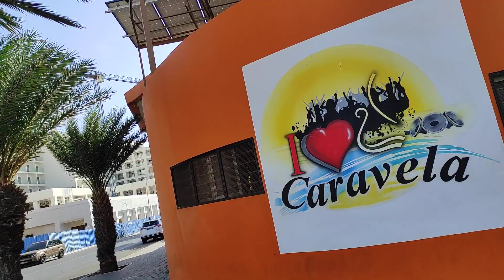Mar na Laginha em Dezembro...